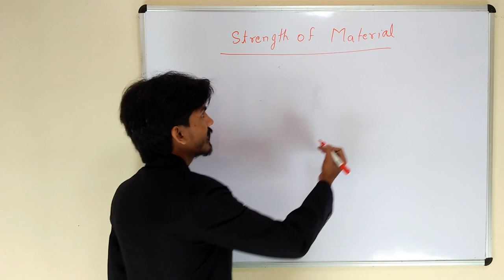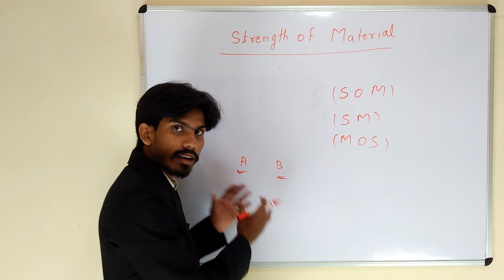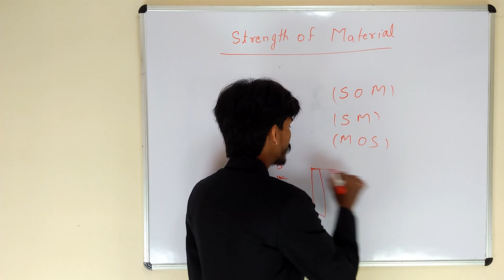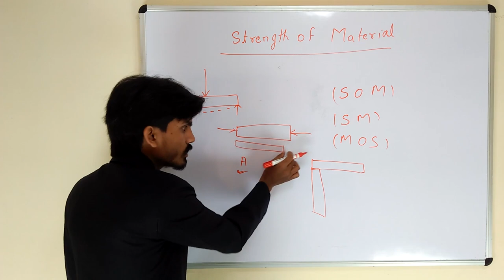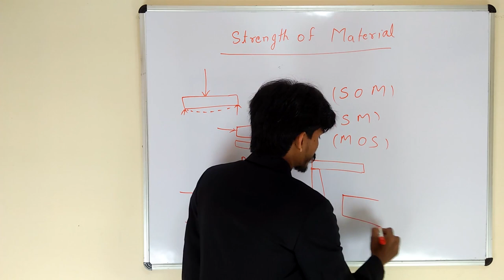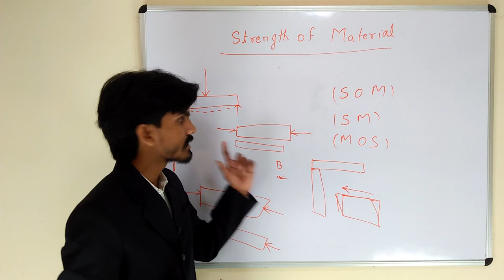Introduction | Strength of Materials in Hindi lecture 1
Strength of material which is also known as SOM, solid mechanics, SM, mechanics of solid or MOS is the subject of civil and mechanical engineering which is generally taught in 2nd year of B.tech. The actual meaning of strength of material is explained in Hindi by Susheel Kumar Singh, the founder of Confidence Cluster.